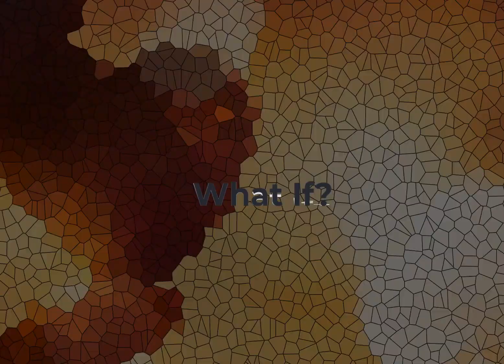QHS Project - What If?